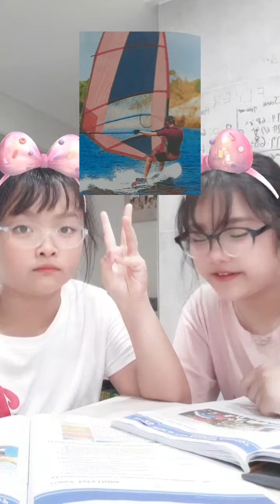Primary english task 13 listening unit 23~24(1)